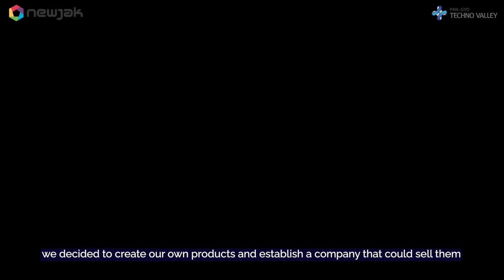NEWJAK, Adapting to Changing Times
Discover the remarkable journey of Haehyun Jung, the CEO of NEWJAK, as she transitions from academia to entrepreneurship. Hear how unexpected circumstances, including the COVID-19 pandemic, led to the birth of NEWJAK and its rapid growth. Gain insights into the Extended Reality (XR) market and its potential, as seen through the eyes of NEWJAK's CEO. Explore the benefits of settling in Pangyo Techno Valley and how it played a pivotal role in NEWJAK's development. Lastly, receive valuable advice for junior entrepreneurs from someone who has successfully ventured into the world of business.